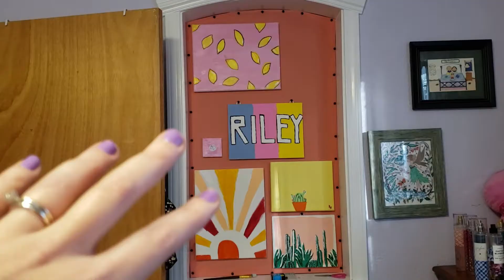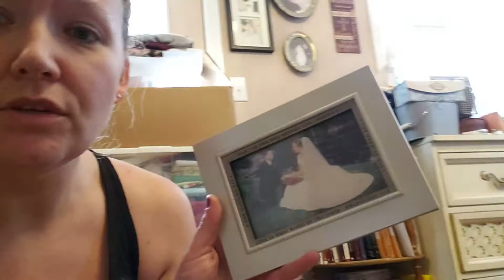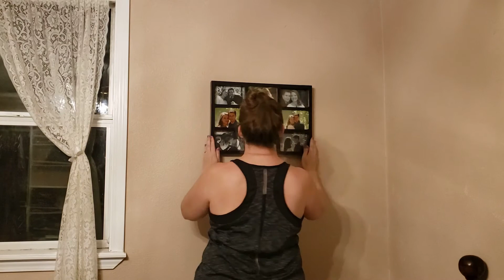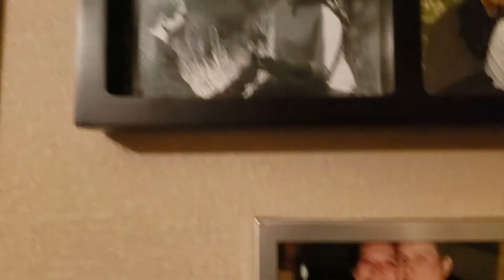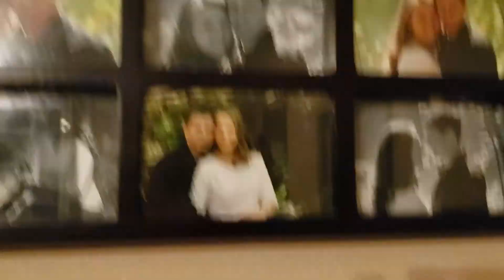Weekly Vlog Number 3 // Home Projects, Walking down memory lane and Do I have Vertigo? What a Week!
Hey Y'all Welcome back to another weekly vlog! This week consists of several home projects, lots of walks down memory lane and I seem to have developed vertigo in my old age! I feel like every weekly vlog recently has been quite the rollercoaster ride, never knowing what the next day may bring, but I suppose that's life! Despite how the week begins, with me being under the weather, it ends strong with me being able to get some of my long awaited projects DONE! I hope you enjoy this journey with me! I am absolutely loving weekly Vlogs!!! See y'all in the next one!
Much Love,
Ivy